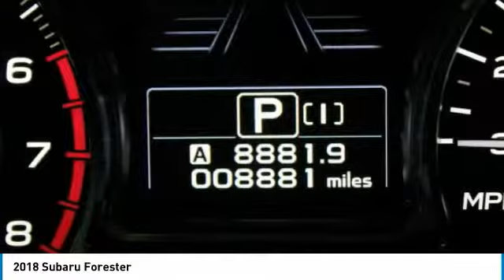2018 Subaru Forester P25-0246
2018 SUBARU FORESTER Janesville, WI
Stock# P25-0246

Janesville Subaru
3519 Ryan Road

27/23 Highway/City MPG

Awards:
* ALG Residual Value Awards